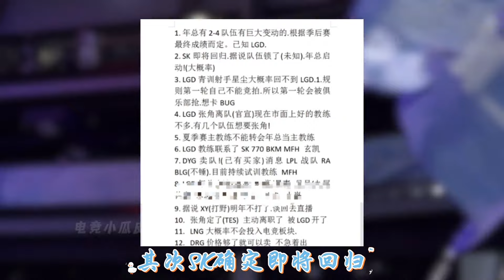KPL新瓜曝光太炸裂！九尾发文引泪目，猫神放烟雾，钟意跃跃欲试 | 王者 | 王者荣耀 | 2024KPL夏季赛